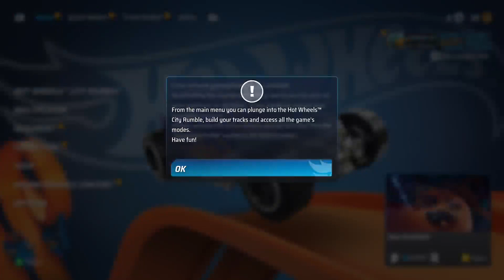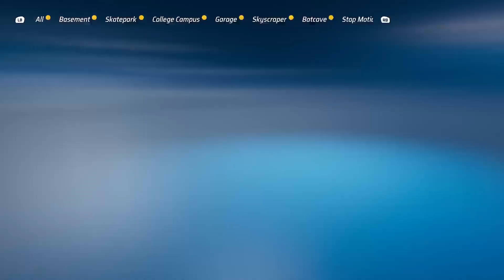hot wheels unleashed game pass preview